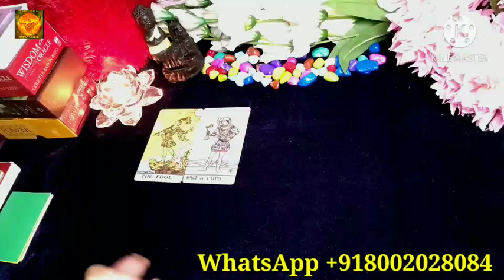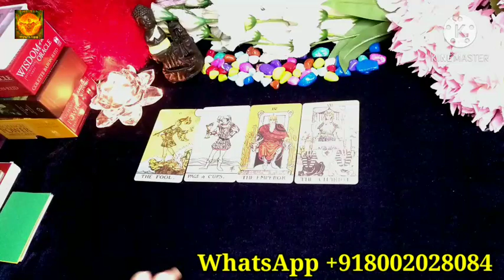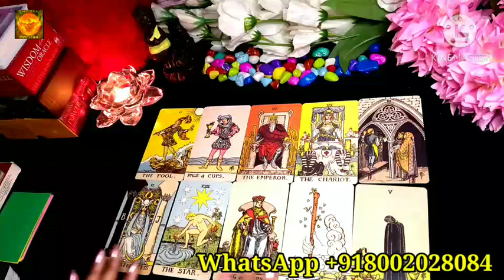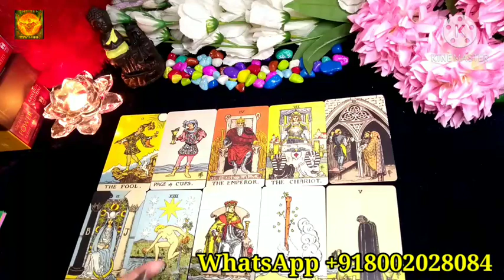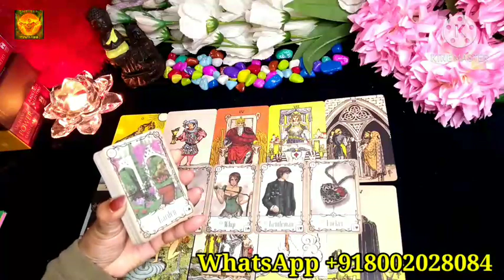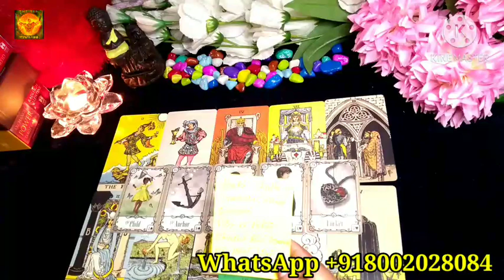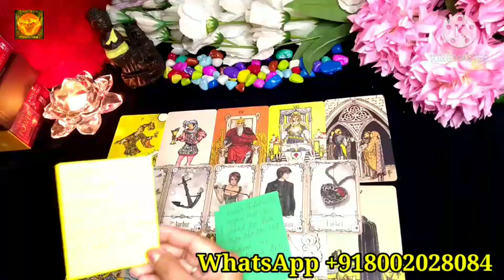What Do They Think of You Before Bed At Night/Hindi Tarot Reading Today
Hi friends 👋

💞 Distance relationship
💞 Career reading

777 TAROT WITH RUHI